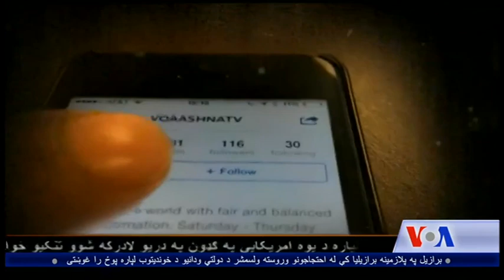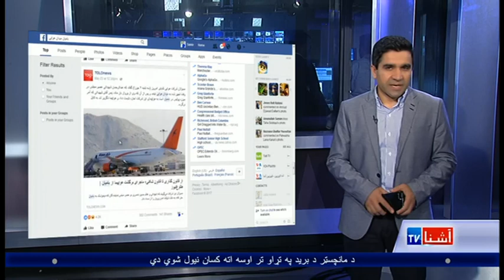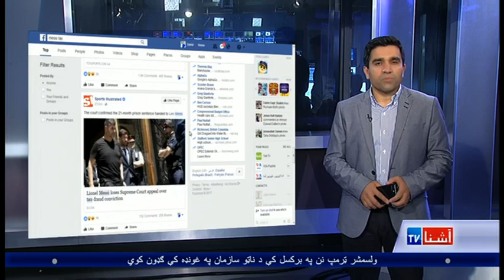Pashto Ashna TV Show (May. 25, 2017)